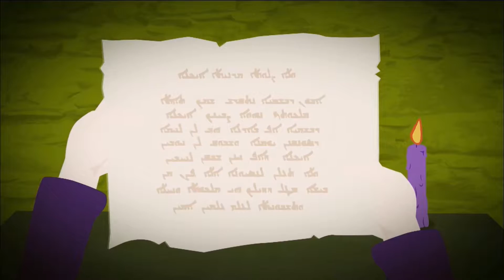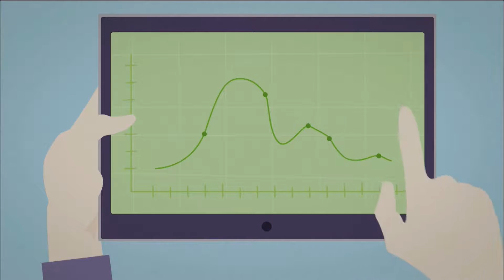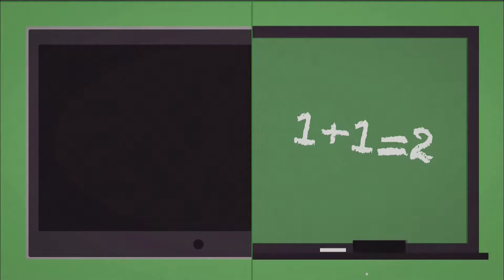The Best of Times, The Worst of Times – Learning 2030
Panelists Greg Butler, Jennifer Groff, Kaisa Kuoppala and Adrian Lim share their stories of best and worst practices in education and how we can learn from them at WGSI's Learning 2030 Summit (September 29 - October 3, 2013).